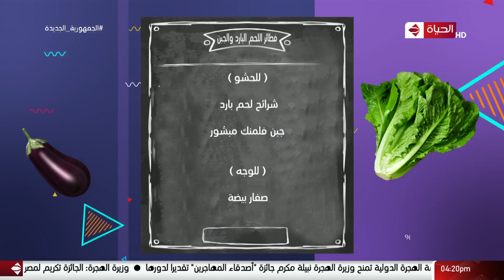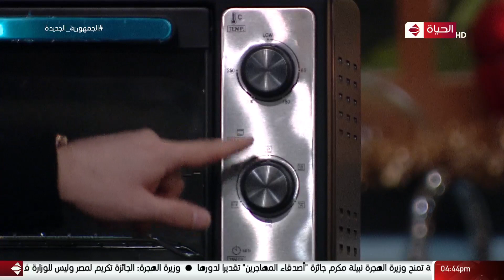4 شارع شريف - شريف مدكور | الاثنين 3 يناير 2022 - الحلقة الكاملة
4 شارع شريف - شريف مدكور | الاثنين 3 يناير 2022 - الحلقة الكاملة

"برنامج 4_شارع_شريف برنامج
اجتماعي شيق يتضمن العديد من الفقرات الاجتماعية والحوارية الممتعة في كثير من الموضوعات منها الفن والطبخ والموضة والتجميل والطب والصحة والرياضة، ويواكب العصر والموضوعات المعاصرة التى تشغل اهتمام الناس، ولقاءات مع أبرز الشخصيات والنجوم فى المجتمع